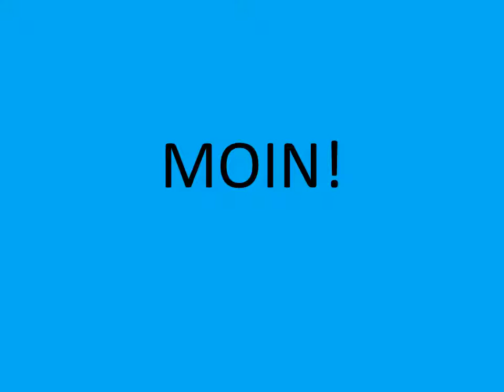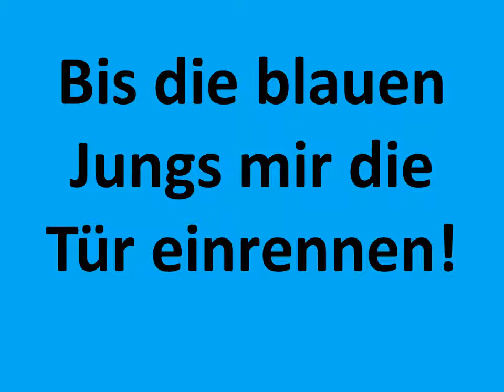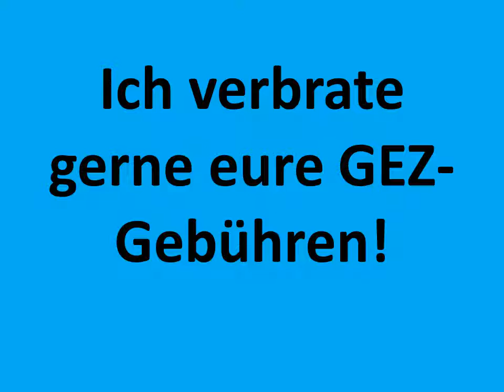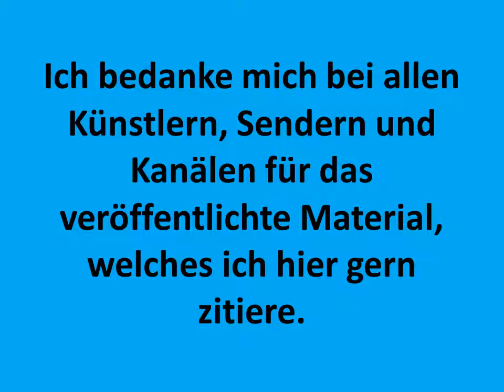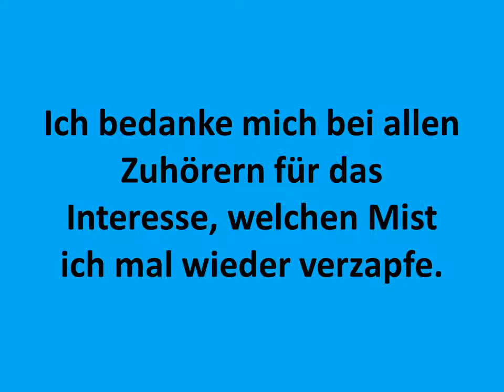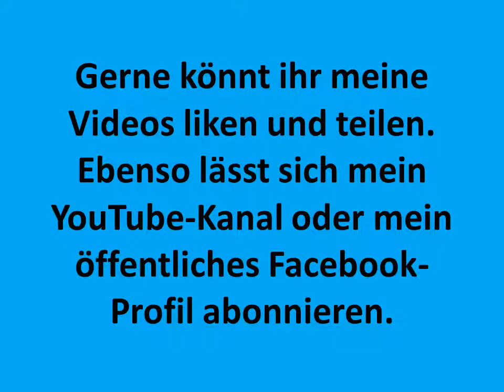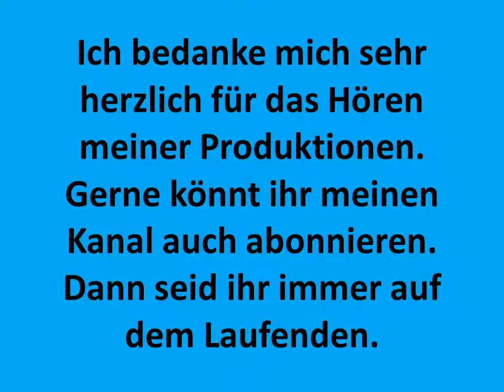Carsten Todt Medley Kükenschreddern 3 Pound Universe Jeris